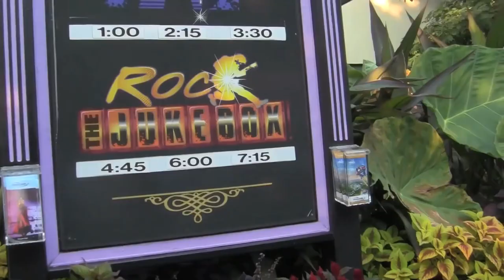Dave Riffs ROCK THE JUKEBOX - The Best of Doggans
Cracking jokes over a mishmash of popular music!